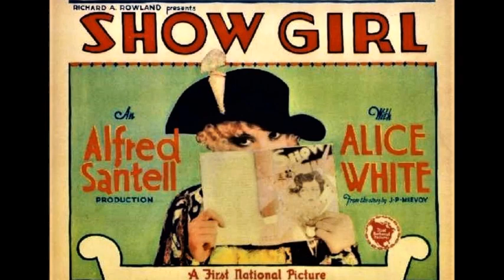She"s One Sweet Show Girl - Meyer Davis' Swanee Syncopators (1928)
Meyer Davis Orchestra (as Tex Brewster's Orchestra)

Tex Brewster and ? another , t / tb / 2cl , ss , as / cl , ts / vn / Ernest Charles , p / bj / bb / d / Smith Ballew , v .

New York c. November 8 , 1928.